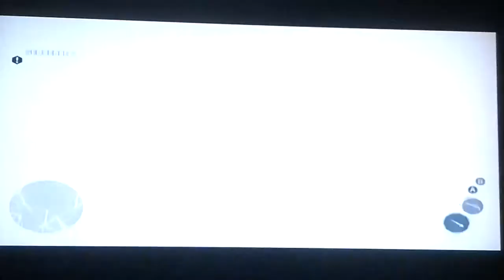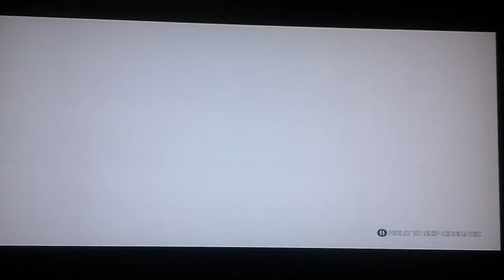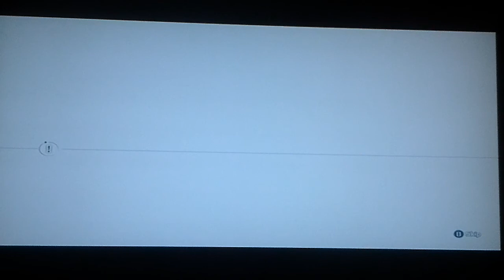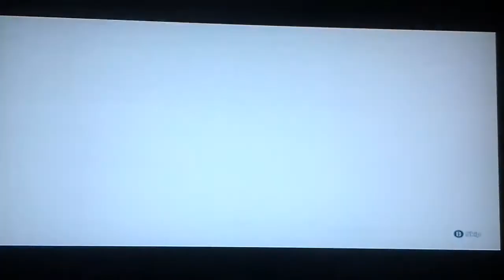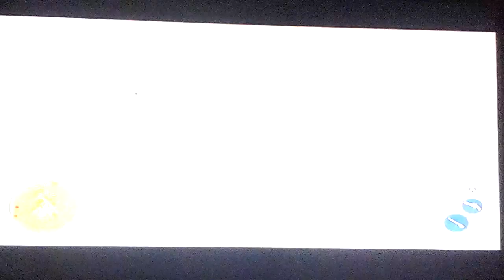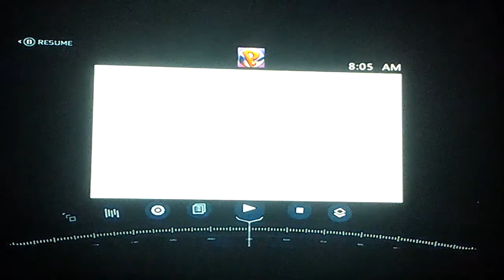Assassins creed 3 part 6 veiw points